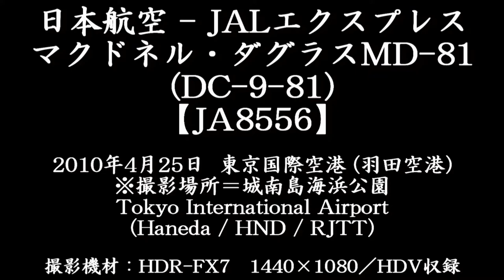JAL - JAL Express McDonnell Douglas MD-81 (DC-9-81) @ Haneda 【JA8556】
Tokyo International Airport (Haneda/HND/RJTT)
I filmed this one from "Jonanjima Seaside Park"
[Ota Ward, Tokyo]
Date : April 25, 2010 (9:03 JST)

Takeoff from RWY34R